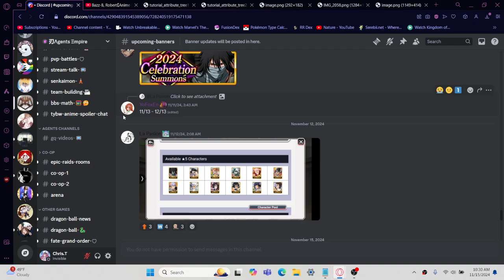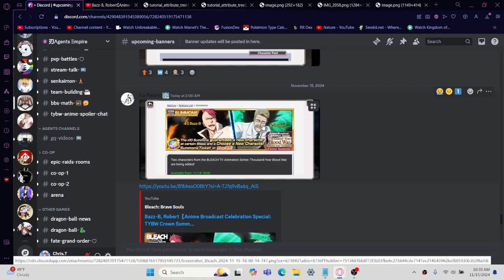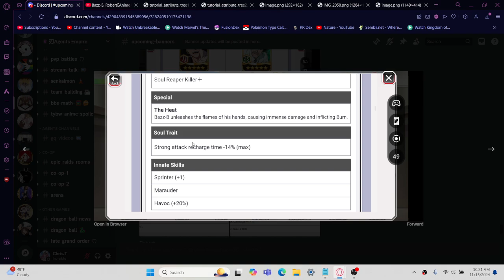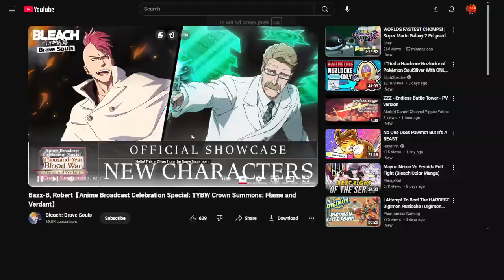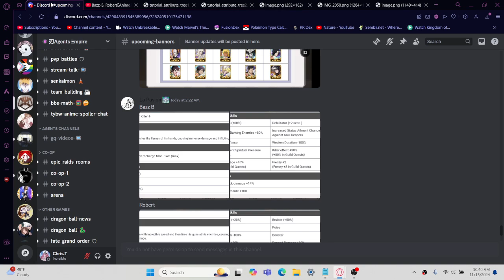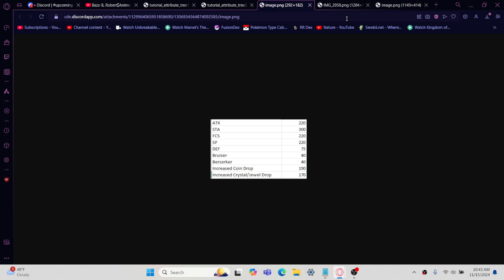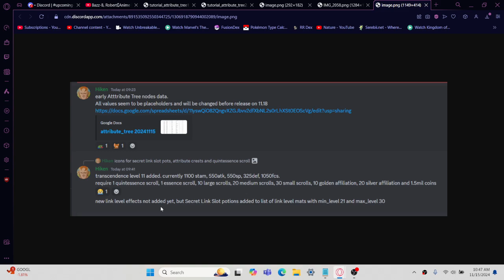New Bazz B, Robert and update preview | Bleach Brave Souls